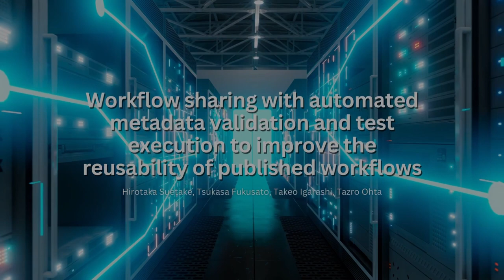Tazro Ohta on sharing reusable workflows with Yevis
Tazro Ohta at the Database Center for Life Science in Shizuoka Japan talks about his new paper in GigaScience addressing the challenges of sharing computational workflows. Yevis is a new system to build a workflow registry that automatically validates and tests published workflows. Making it a particularly useful tool for those that want to share workflows but lack the specific technical expertise to build and maintain a workflow registry from scratch.

Hear more here on how it works and read the research in GigaScience:

Suetake H et al., Workflow sharing with automated metadata validation and test execution to improve the reusability of published workflows, GigaScience, 12, 2023, giad006,